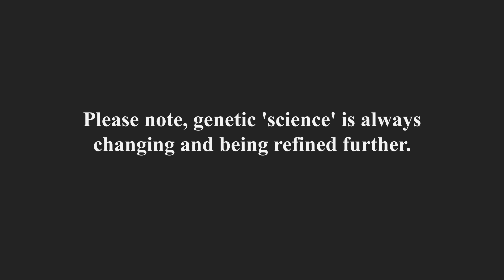Aryans, Dravidians, Neolithic people and the Indus Valley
This is a refinement of an earlier Aryan/Dravidian video and is hopefully more accurate. Iran Neolithic, South Asian Hunter Gatherers (Proto Dravidians?) and Steppe peoples (Aryans) make up the vast ancestry of the Asian subcontinent. Relative proportions vary in communities across the land.